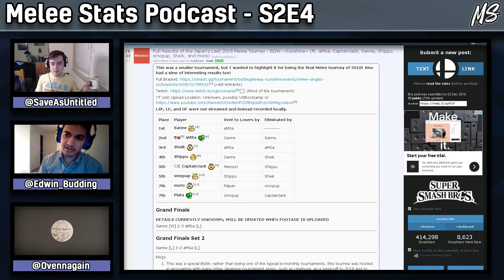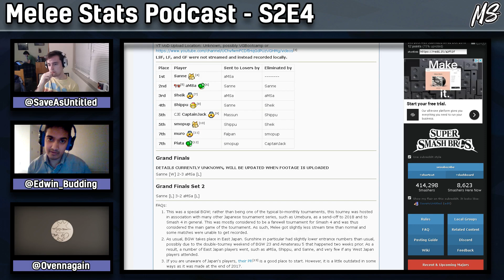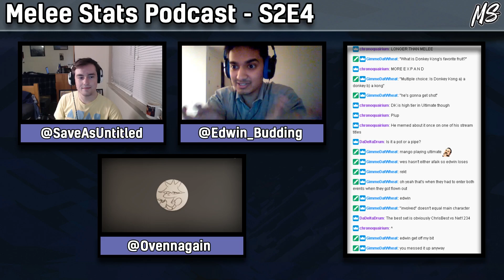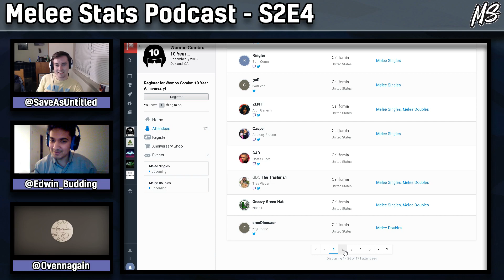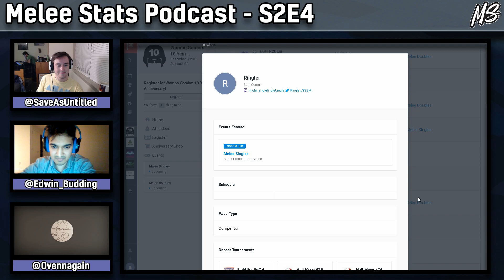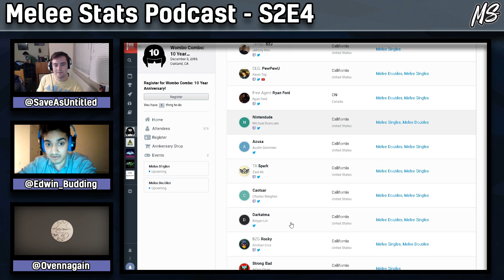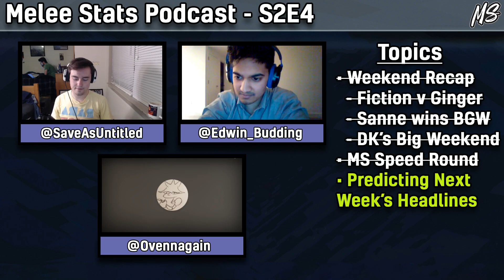Melee Stats Podcast - S2E4 - Bad Beefs, Ultimate, Wombo Combo & Donkey Kong?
We’re not gonna bullshit you on this one - this is a weird episode. Enjoy the ride with Edwin, Save and Ovenn as they talk about various Melee related things to distract everyone from Smash Ultimate. Warning: this episode features an ungodly amount of references to Donkey kong.

0:00 Introduction
0:35 Bad Beef
6:49 Sanne defeats aMSa!
10:32 DK’s Big Weekend
20:17 Speed Round Intro
20:57 Speed Round: Who wins the Ginger-Fiction rematch?
21:52 Speed Round: At Hbox’s first Ultimate major, how does he do?
23:33 Speed Round: Which Melee player is most likely to play Piranha Plant?
35:51 Speed Round: Who will be the main character in The Book of Melee 2?
27:41 Speed Round: If you could take any Melee video and give it Wombo Combo’s popularity, which one do you pick?
29:39: Victory lap + Wombo Combo shoutout!
30:57: Wombo Combo tournament talk
35:32 Bridgetown Hyper Blitz talk
41:37 What we think about Ultimate
50:50: Patron shoutouts and ending